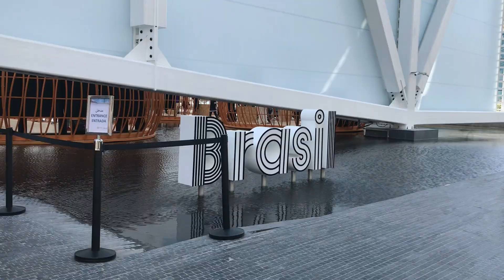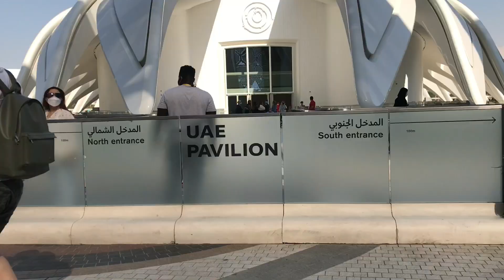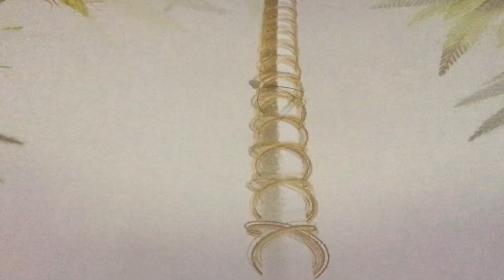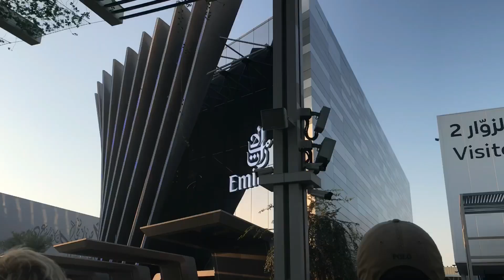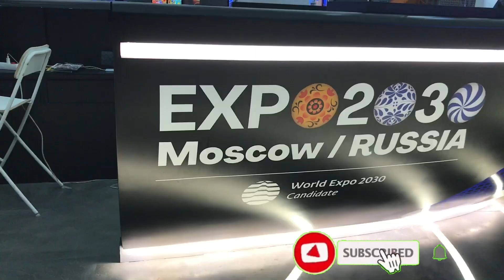Expo 2020 dubai/amazing views/shades of zain#youtube